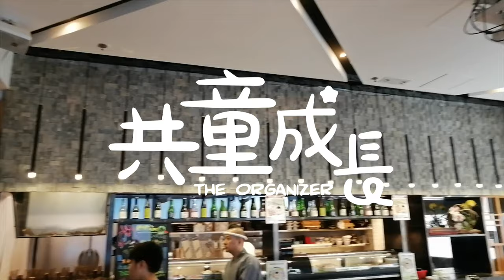[贊助推介] 共童成長 - 小小侍應體驗日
Production: TOYSTV Production Team
Program host/Guest: 共童成長
Produced by: Bryan